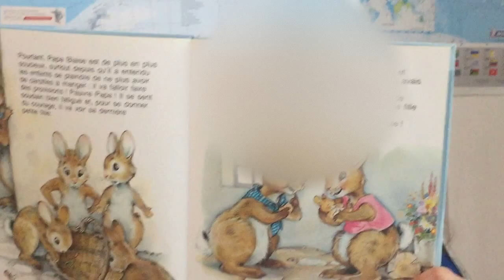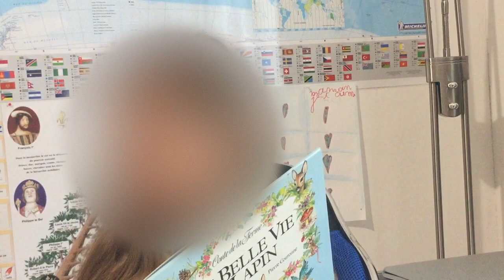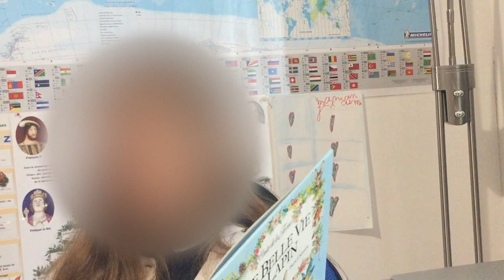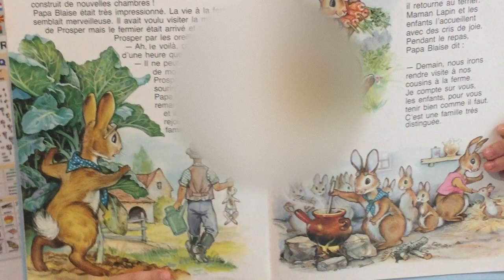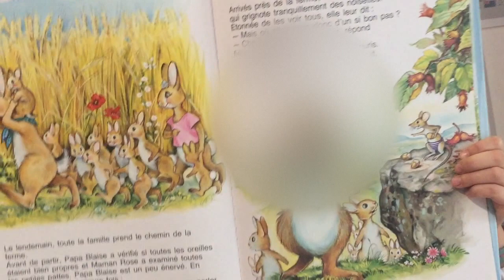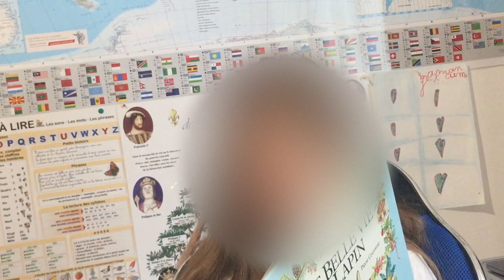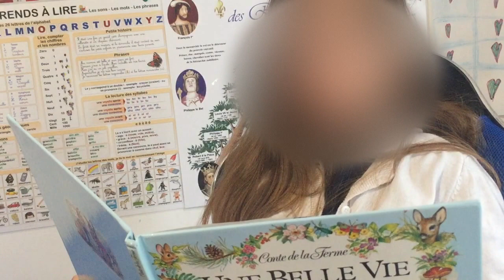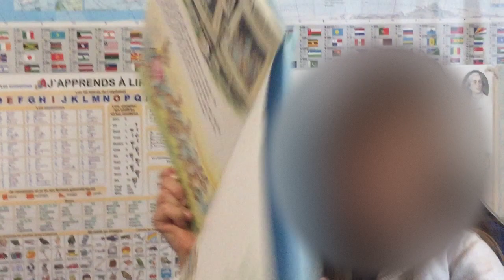Lecture confinement Une belle vie de lapin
Lecture pour enfants confinés, hospitalisés, mal voyants, TDAH